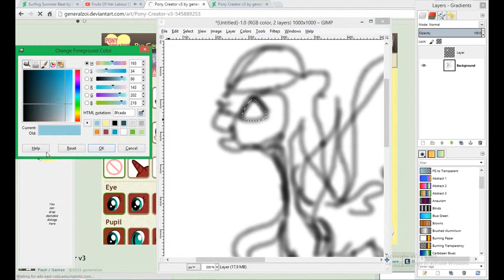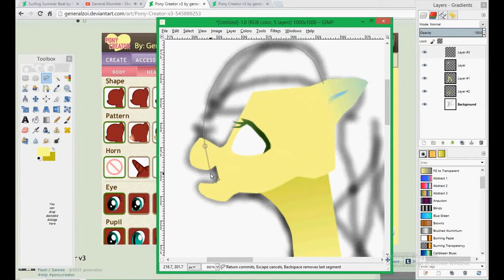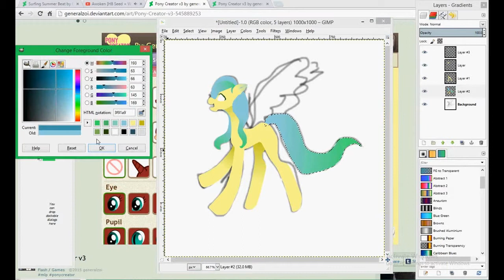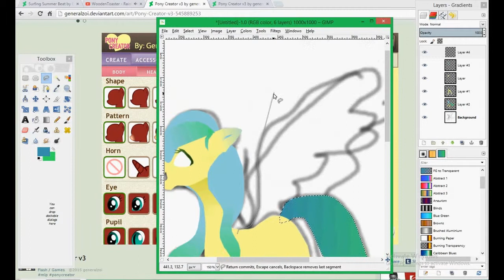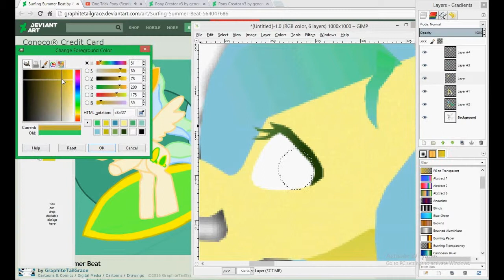Summer Surfer whatever Grace IDK-- 4/5 YEEEEEE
Bitch you got me fucked up
You can suck my left nut
The song is Just a Friend by Biz Markie.
WHOOOOOOOOOOOOOOOOOOOOOOOOOOOOOOOOP DEE DICK